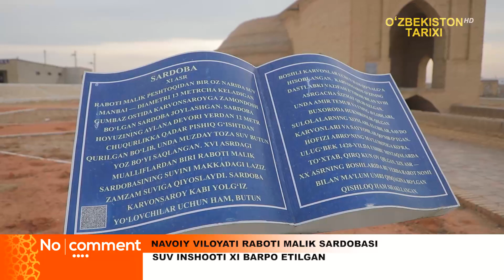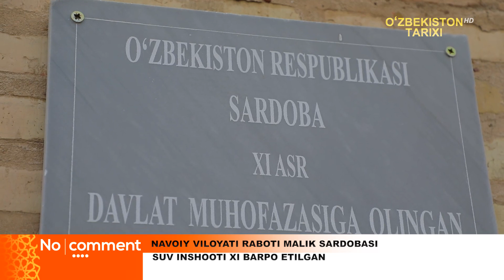SARDOBA ziyorat_turizm madaniy_meros_obyektlari KARVONSAROY turizm navoi karmana ziyorat tarix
Sardoba
Sardoba Malik — g‘ishtli yerosti sistemasi bo‘lib, O‘zbekistonning Navoi shahri yerlarida joylashgan. Sardoba XI asrda Rabot Malik karvon saroyini ta’minlash maqsadida bunyod etilgan. Qurilishidan sardoba 13 metr chuqurlikka ega, diametri 12 metrli yopqichli hovuz ko‘rinishida. Gumbazning uchta yorug‘lik oynalari mavjud. Hozirgi vaqtda kirish qismi portal (qurilganiga ko‘p bo‘lmagan) ko‘rinishida. Portaldan suv tomonga tushish yo‘li- pandus mavjud. Sardoba Zarafshon daryosi suvi orqali yerosti kanali bo‘lmish koriz, ya’ni quduqlar tarmog‘i yuzasiga chiquvchi suv bilan to‘ladi.